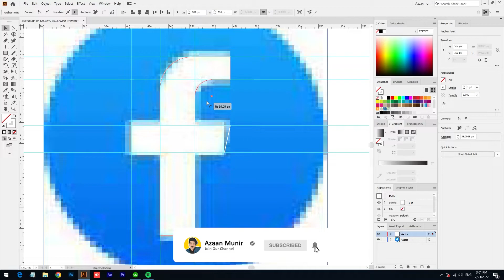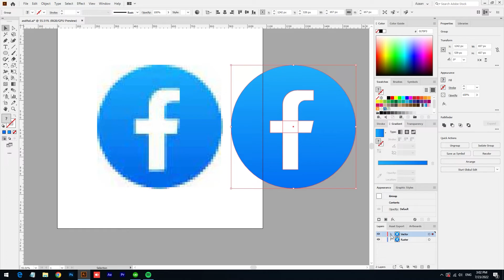Convert any Raster Logo into Vector and Earn Online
Adobe Illustrator Tutorial: Convert any Raster Logo into Vector and Earn Online on Fiverr or any other platform.

In this video, you will learn how you can convert a raster image (whether in JPG or PNG format) of a logo into an editable vector.

Logo used in this video: Facebook

1. I opened a raster image of the Facebook logo in Adobe Illustrator software.
2. Lock the image and created a new layer with the name vector.
3. Then I added some guidelines (by using Ctrl + R key).
4. I used the pen tool to create the shape of the letter F inside the circle.
5. I created a circle and added gradient color as per the image with the gradient tool.
6. Centralized the letter F and the circle. That's it.

Chapters
0:00 - Adding Guides
0:45 - Vectorizing the Shape F (Using a Pen Tool)
1:27 - Creating Background Circle
1:53 - Adding Colors
2:41 - Channel Outro

Music
Elevate by Benjamin Tissot